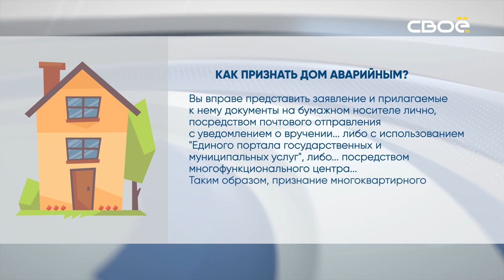Ставропольчанка рассчитывает на помощь властей после Прямой линии с губернатором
Дом, в котором живёт многодетная мама, разваливается на глазах.

Жительница Ставрополя надеется, что после обращения на Прямую линию с губернатором края, её проблема будет решена. Она и её соседи опасаются, что их дом разрушится.
Здание построено ещё в 19-м веке. Стены покосились и деформировались, всюду трещины и щели. Жильцы не знают, как действовать, куда обращаться, чтобы дом признали аварийным. Чиновникам – не доверяют.
Юлия Николаева обратилась к губернатору. Женщина написала вопрос на номер Прямой линии с главой региона. В эфир это обращение не попало - слишком большая конкуренция. Но Владимир Владимиров дал гарантии: абсолютно все вопросы жителей будут рассмотрены и получат ответ. Это даёт многодетной маме надежду.
"Когда я обращалась на горячую линию нашему губернатору Владимиру Владимирову, не ожидала, что будет какая-то реакция. Но все обращения обещали рассмотреть. Теперь я переживаю, волнуюсь, но всё-таки надеюсь, что дело сдвинется с мёртвой точки у нас", - рассказала Юлия Николаева.
Впрочем, уже сейчас понятно: главное, что нужно жильцам - начать действовать. Обратиться в местную администрацию, написать заявление. Тогда специальная комиссия соберётся, здание будет изучено и станет ясно: пригодно ли оно для проживания.